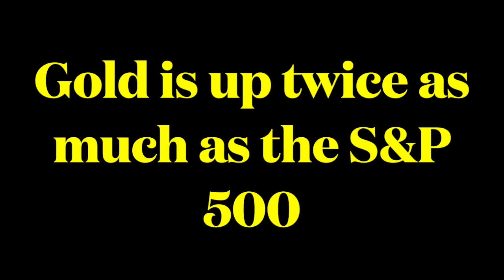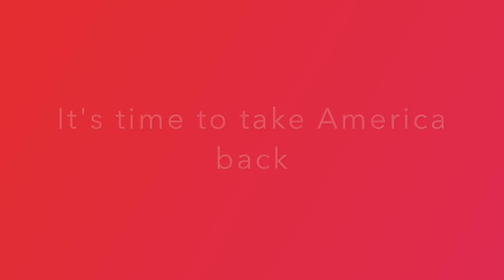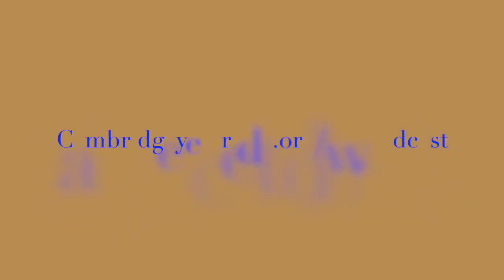My Movie 134 Newspaper